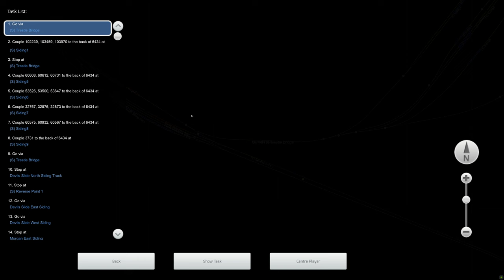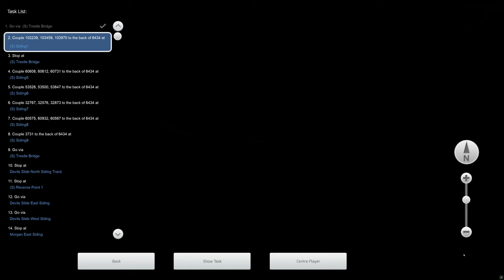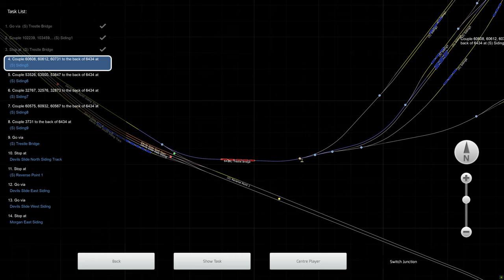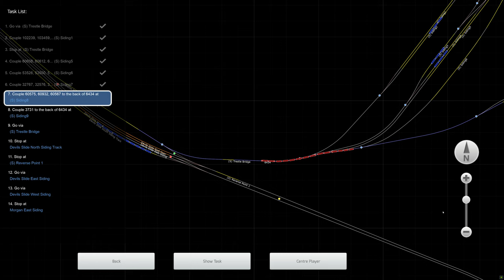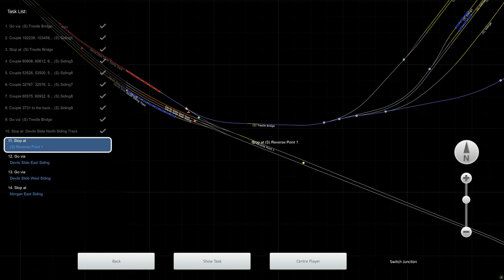Train Simulator 2022 - [EMD F7] - Yard Work Devils Slide - 4K UHD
Route: Union Pacific Wasatch Grade: Ogden - Evanston
Loco: EMD F7 Southern Pacific
Scenario: Yard Work Devils Slide (Workshop)

Train controlled with Thrustmaster HOTAS Warthog and TCA throttle quadrant.
3840x2160 4K UHD native gameplay.